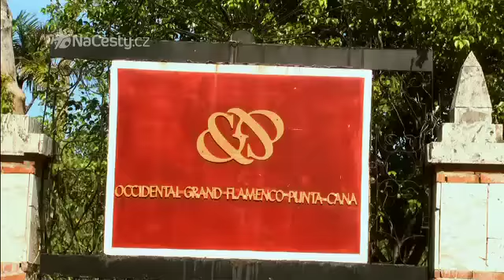Hotel: Occidental Grand Flamenco Punta Cana 4*